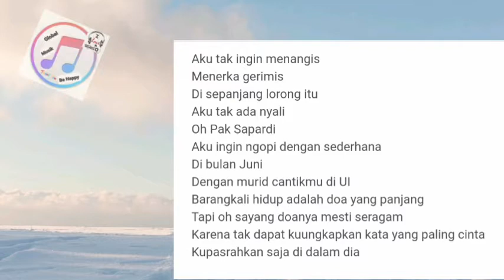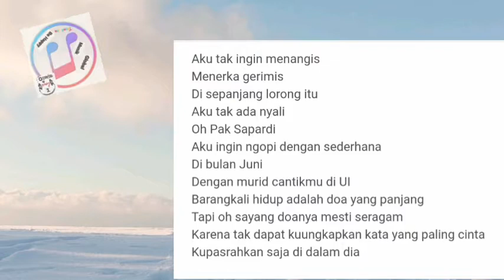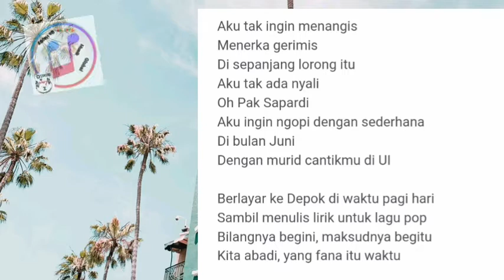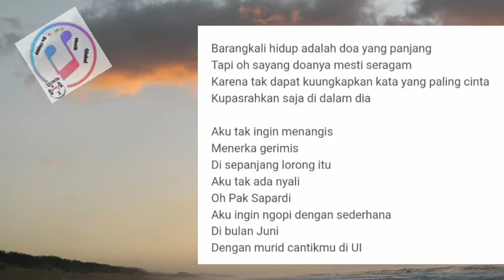LAGUNYA BEGINI NADANYA BEGITU MENERKA GERIMIS 2021 DJ MENERKA GERMISI VIRALL